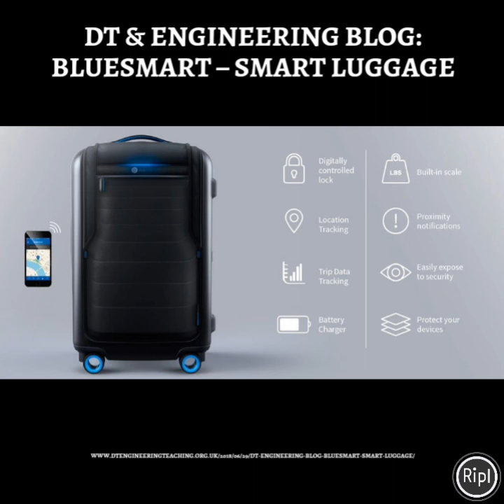DT & ENGINEERING BLOG: BLUESMART – SMART LUGGAGE